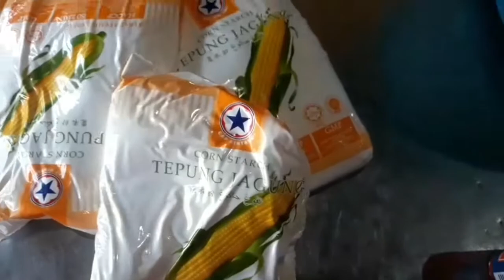Chicken Fry very easy